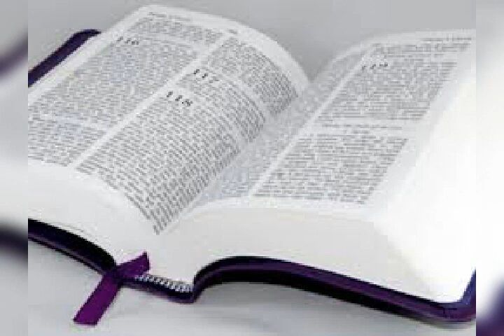Seri etid sou liv Travay Apot yo #22